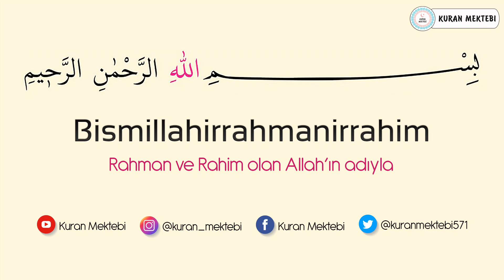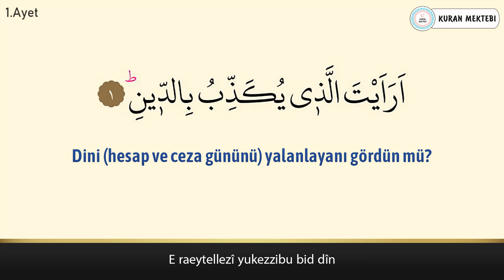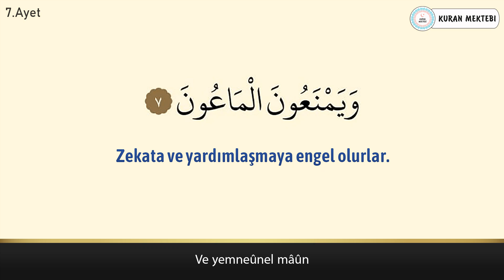Maun suresi Fatih Çollak ezberle her ayet 5 tekrar (Fatih Çollak)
Maun suresi ezberle Fatih Çollak videomuzda ezberlemek için 5 tekrar şekilde hazırlanmıştır maun suresi ezberleme kolay olmaktadır bu şekilde yeni ezberleyenler için özellikle önerilebilir, videomuzda Kuran ezberleyip maun suresi kolay ezberleme yapabilirsiniz, diğer sure ezberle videolarımız için kanalımızın oynatma listeleri bölümüne bakabilirsiniz.